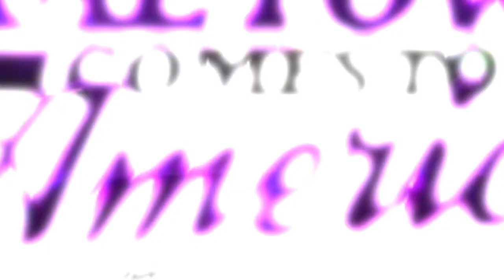RAETOWN COMMERCIAL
This video is about RAETOWN comes to America Party